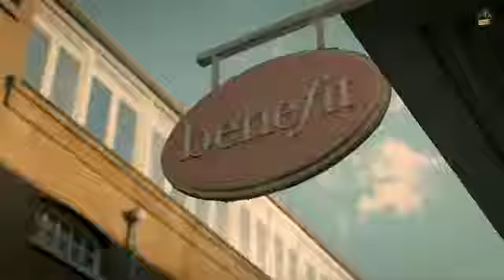US Sidhu Moose Wala New Punjabi Song Whatsapp Status